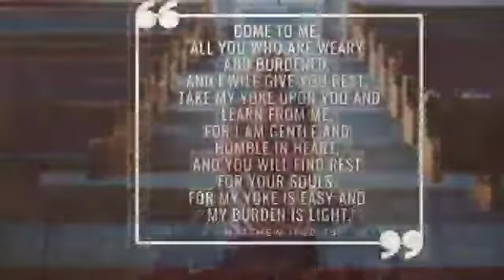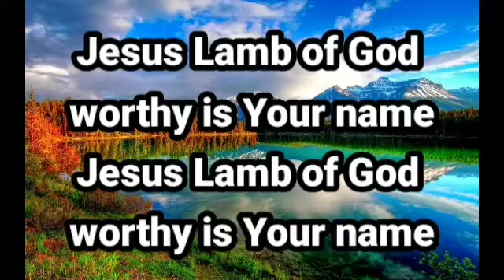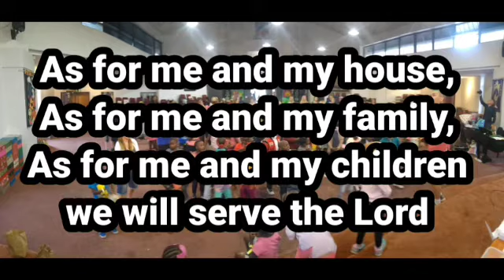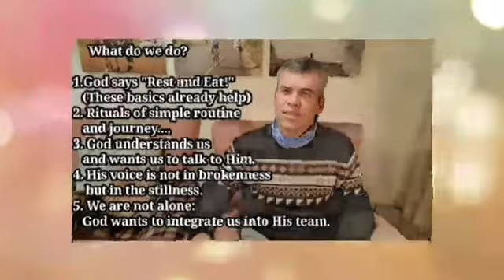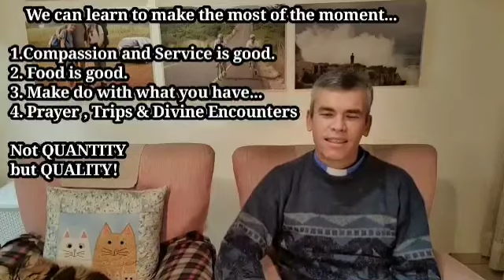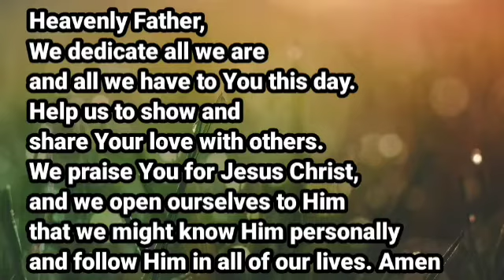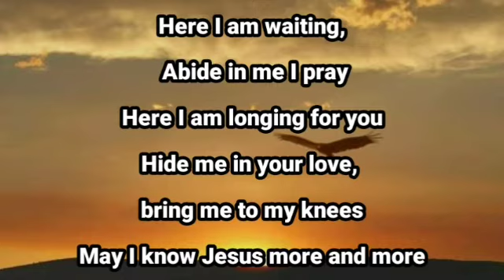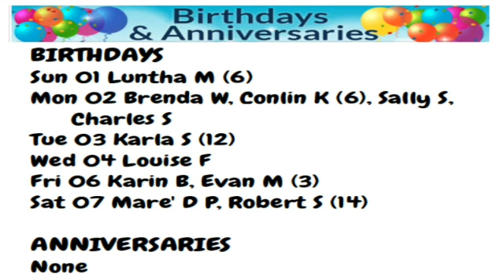20210801 CommunionService Rest